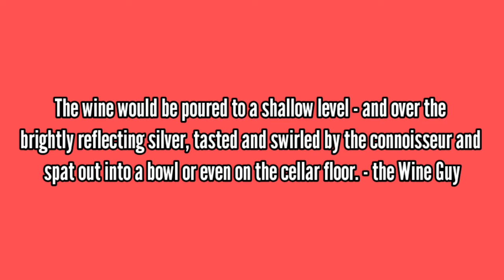Tastevin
Have you ever wondered what those cool bling blings worn by those wine guys in the dining room are used for?